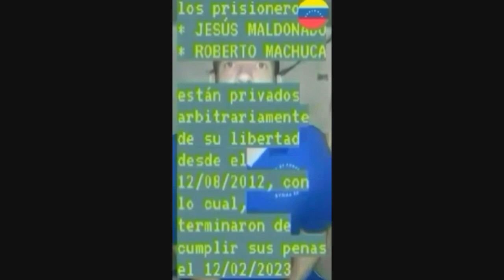186 PS - 2- VE | Seguimiento de medidas cautelares sobre personas beneficiarias privadas de libertad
186 PS/Audiencia Pública 2 VE | Seguimiento de medidas cautelares sobre personas beneficiarias privadas de libertad
6 Marzo 2023